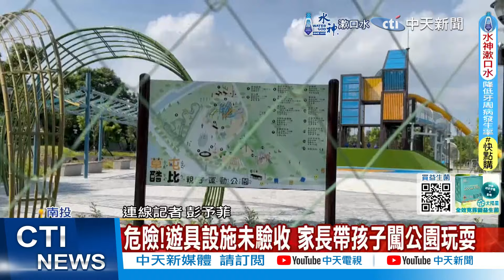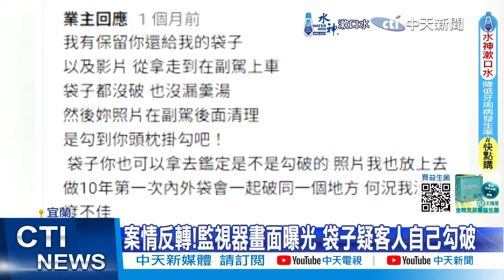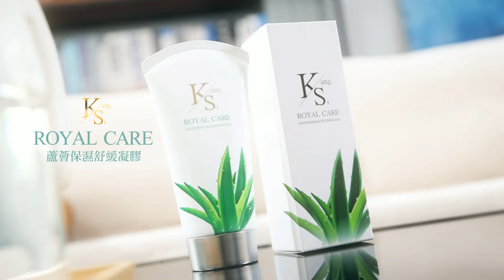【每日必看】未盡保護職責!"剴剴案"女社工"過失致死"起訴 委託律師發聲明喊冤 20240827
00:00 未盡保護職責致剴剴遭虐死 女社工"過失致死"起訴
00:40 危險!遊具設施未驗收 家長帶孩子闖公園玩耍
01:53 喝到蟑螂! 鶴茶樓分店暫停業 8/25消費者全額退費
02:33 宜蘭肉羹店被留負評 竟嗆聲提告留言顧客